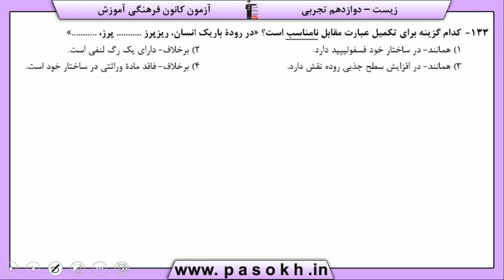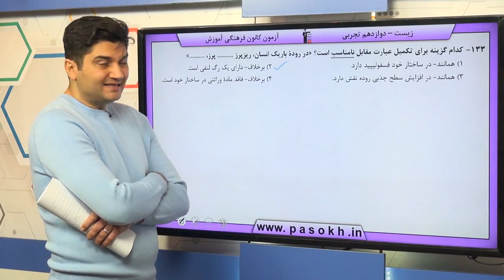پایه دوازدهم تجربي زيست‌شناسي پايه ترکيبي سوال 133 درصد پاسخگویی 45